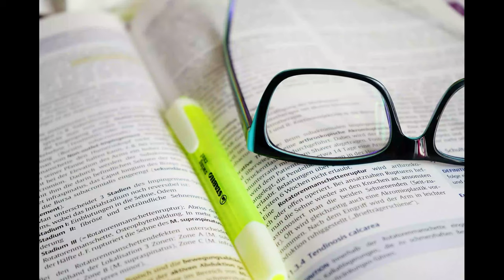Feynman Tekniği ile Öğrenmeyi ve Hatırlamayı Kolaylaştırın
Öğrenmeyi ve Hatırlamayı Kolaylaştıran Yöntem: Feynman Tekniği
“Bir şeyi 6 yaşında bir çocuğa anlatamıyorsanız, siz de anlamamışsınız demektir” – Einstein
İki tip bilgi vardır. Bir şeyin adını bilmeye yönelik olan bilgi ve o şeyi bilmeyi temel alan bilgi. Nobel ödüllü fizikçi Richard Feynman aralarındaki farkı şu çarpıcı anekdotta anlatır: “Şu kuşu görüyor musun? Bu bir kahverengi gerdanlı ardıç kuşu, ona Almanya’da halzenfugel ve Çin’de ise chung ling deniyor. Ona verilen tüm bu adları bilsen bile yine de bu kuş hakkında hiçbir şey bilmiyor olursun. Bildiğin sadece insanlar hakkında bir şey olur, yani kuşa ne ad verdikleri. Şimdi bu kuş ötüyor, yavrularına uçmayı öğretiyor ve yazın ülkenin bir ucundan diğer ucuna kilometrelerce uçuyor ve kimse yolunu nasıl bulduğunu bilmiyor.” Buradan da anlayabileceğiniz gibi bir şeyin adını/tanımını bilmek onu anladığınız anlamına gelmez hiçbir zaman. Bir fikri gerçekten anlıyor musunuz yoksa bu fikrin tanımını biliyorsunuz, bunu sınamanın bir yolu var.
Buna Feynman Tekniği deniyor.
Her yaş için öğrenme ve ders çalışma zaman zaman zorlu bir süreçtir. Bu zorlu süreci yani öğrenme ve ders çalışma sürecini bazı öğrenme tekniklerini kullananlar daha kolay başarabilmektedir. Öğrenmeyi ve Hatırlamayı Kolaylaştıran Yöntem olan Feynman Tekniği her yaş grubu için mükemmel sonuçlar vermektedir. Sınava hazırlık aşamasında olan ve bilinen hafıza teknikleri ile sonuca tam olarak ulaşamayanlar için Öğrenmeyi ve Hatırlamayı Kolaylaştıran Yöntem Feynman Tekniği belki iyi bir seçenek olabilir. Derin öğrenme tekniği yani Feynman tekniği öğrenme ve ders çalışma zorluğu çekenler için olduk pratik bir öğrenme metodudur. Bu harika yöntem yalnızca eğitim bilimleri adına öğrenmeyi ve hatırlamayı kolaylaştırmakla kalmıyor, aynı zamanda farklı düşünme şekillerine pencere açarak fikirleri baştan aşağı yeniden inşa etmemizi sağlıyor. Fikir ve konuları daha derinden anlamamızı kolaylaştırıyor. Hepsinden önemlisi, sorunlara bu şekilde yaklaşarak, ne konuştukları hakkında en küçük bir fikri bile olmayanları anlamamızı sağlıyor.

Kaynaklar: www matematiksel org,
www scotthyoung com,
www farnamstreetblog com

Tarafından Görüntü John Hain dan Pixabay